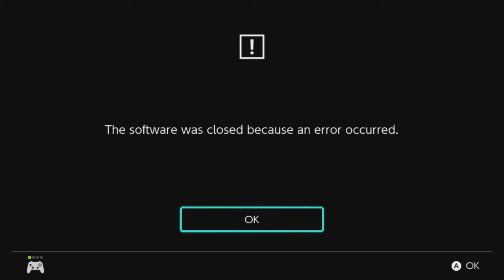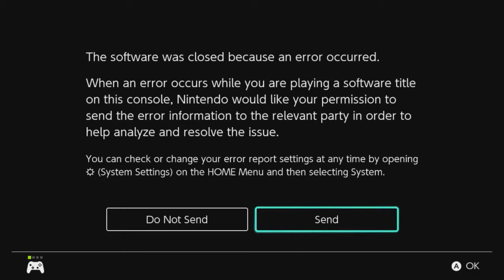Let's Play Mario + Rabbids Kingdom Battle Part 49 - Uh-Oh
Game Description:

Mario + Rabbids Kingdom Battle is a turn-based tactical role-playing video game developed and published by Ubisoft for the Nintendo Switch. The game is a crossover of Nintendo's Mario and Ubisoft's Raving Rabbids franchises, and features both single and co-operative gameplay. The game's story sees players controlling Mario, his friends and a group of Rabbids dressed as them, dealing with the aftermath of a sudden invasion by a group of Rabbids, who have accidentally misused a powerful invention that has brought chaos to the Mushroom Kingdom. The game was released worldwide on 29 August 2017, and was met with generally favorable reception from critics.

The game's story features both single-player and two-player local cooperative play, in which players lead a team of three heroes - Mario, Luigi, Princess Peach, and Yoshi from the Mario franchise, and four Rabbids dressed as the former - through a series of worlds, with the characters wielding laser-based guns to defeat opponents. Each stage of a world consist of a series of battles that must be completed to make progress in the story. While exploration is possible outside of battle within each world, some areas cannot be accessed until the player either solve a puzzle or backtracks later upon acquiring new abilities to interact with the environment (such as being able move blocks). Exploration includes the ability to pick up coins in the world, and opening chest containing items that can be used in battles or be viewed later, most requiring a puzzle to be completed, though jumping is not present in the game, meaning that players must walk where it is possible and use white warp pipes to get around between some areas.

Combat is done in a turn-based format, with each side taking it in turns to move around the battlefield and take shots at an opponent. During the heroes' turn, players can choose which character to move first, and move them anywhere within their maximum movement range, whereupon the character may then target and shoot at an opponent who is in range of them. The game features cover which reduces the chance of being hit - some cover reduces it to 50%, while others reduce it to zero - as well as damage taken, depending on which way the target is facing their attacker; both sides can flank their opponents who are using cover, while cover itself can be destroyed in later battles. In addition to using weapons, both characters and enemies can also use special abilities to aid them in battle, including the ability to increase their defense or healing any damage received, amongst other abilities, which have a cooldown period before they can be used again. Players also later unlock the means for characters to move further by being propelled by another character, and being able to damage enemies by making a character dash into them while moving to another spot in the battlefield.

After the player makes some progress in the story, they will be able to access Peach's castle, which acts as a hub from where the player can change which characters they have in their team, purchase additional models of weapons, look at collectibles found during their game, and revisit any world they accessed, from the start of any stage that has been completed; additional parts of the hub area become available as the player makes progress in the story. New weapons, which varying in stats, can be purchased for characters when they become available, with coins earned from exploration, battles, and from how the player they clears each stage; the better a player does in each battle, the better the rank given for a cleared stage. It is possible to unlock weapons using various Amiibo figurines from the Mario series. In addition to weapons, players can also improve characters by purchasing new skills through a skill tree, using skill points earned from battles, upon reaching a certain stage in the game.